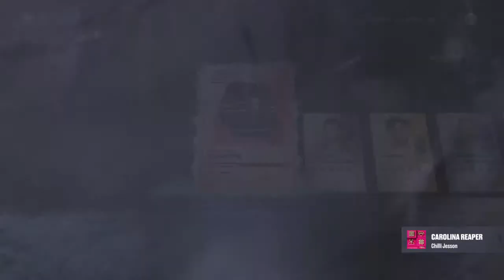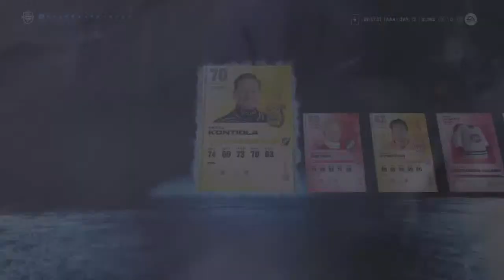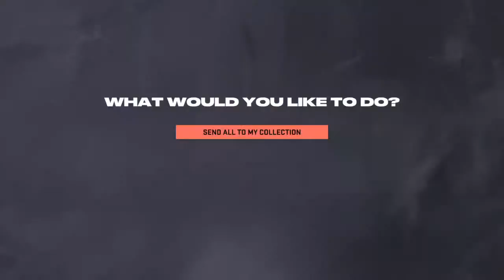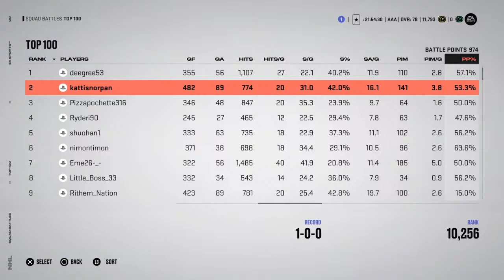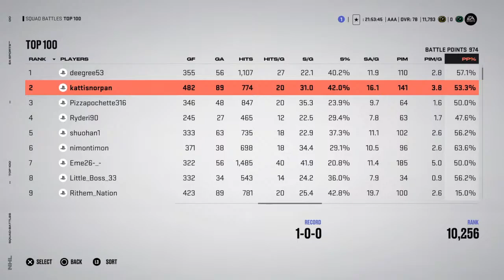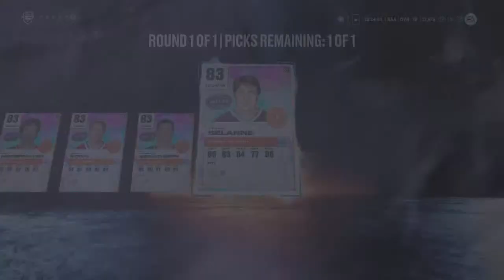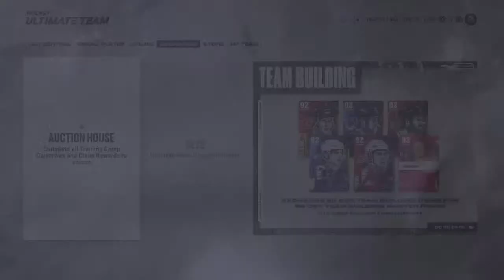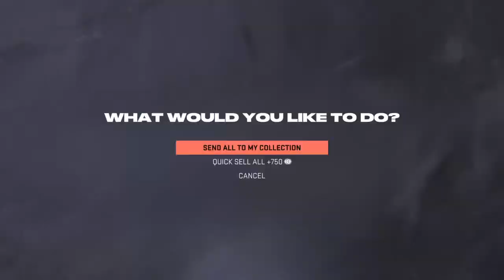Nhl 23 ultimate team